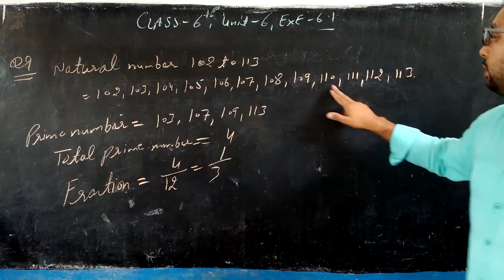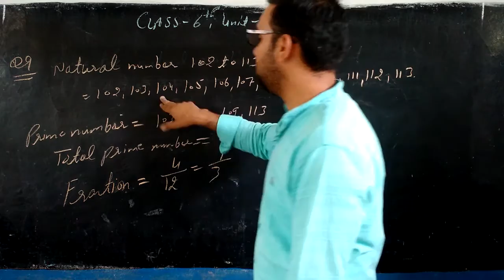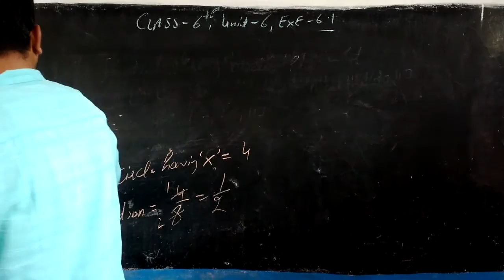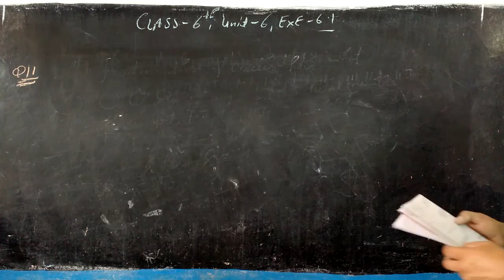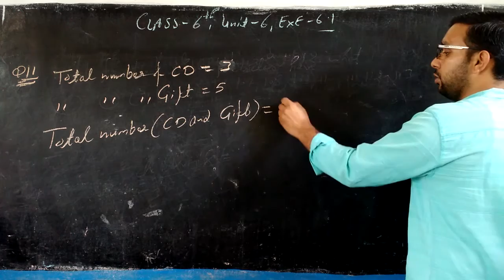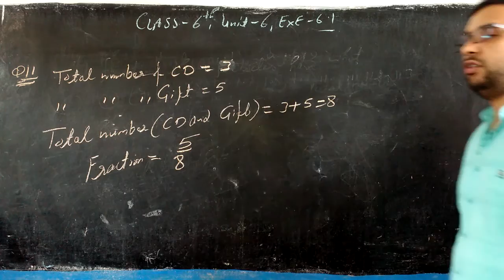CLASS - 6TH , UNIT - 6 , EXE - 6 . 1 , Q . 9 TO Q .11